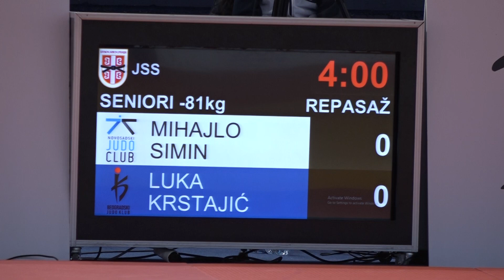Mihajlo Simin NJK Luka Krstajić BEO 1:0 -81kg